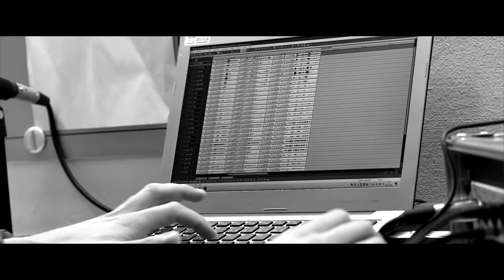Impressionen-Trailer »IL TRIONFO.HER TEMPLE«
»IL TRIONFO.HER TEMPLE« ist ein visuelles Album inspiriert von Händels Oratorium »Il trionfo del Tempo e del Disinganno«
Musik von Georg Friedrich Händel & Text von Benedetto Pamphili

Das Team um den Theatermacher Krystian Lada erschafft mit dem visuellen Album »IL TRIONFO.HER TEMPLE« eine zeitgenössische Auseinandersetzung über die dialektische Dynamik zwischen Schönheit, Vergnügen, Zeit und Erkenntnis. Die acht Videofolgen des visuellen Albums werden zwischen dem 18. Januar und dem 8. März 2022 wöchentlich jeweils dienstags um 18 Uhr veröffentlicht – die Website steht in Kürze zur Verfügung.
Die rein konzertante Aufführung von »Il trionfo del Tempo e del Disinganno« am Nationaltheater Mannheim wird von dieser digitalen Auseinandersetzung mit Händels Frühwerk künstlerisch auf der oben genannten Website begleitet. Musikalische Grundlage der Albumfolgen sind Audioaufnahmen, die gemeinsam mit Bernhard Forck, dem Nationaltheater-Orchester und dem Ensemble von »Il trionfo del Tempo e del Disinganno« im Januar 2022 in Mannheim entstanden sind.

Ab dem 8. März 2022, dem internationalen Frauentag, sind alle acht Videos als Gesamtschau auf der internationalen Streaming-Plattform OperaVision zu erleben.

Musikalische Leitung: Bernhard Forck
Konzept und Regie: Krystian Lada
Set: Anna-Sofia Kirsch
Kostüme: Bente Rolandsdotter
Kamera: Sebastiaan Beysen
Post-Produktion: Patrycja Płanik
Tonmeister: Lennard Schubert
Dramaturgie: Cordula Demattio

Bellezza: Amelia Scicolone
Piacere: Shachar Lavi
Disinganno: Benno Schachtner
Tempo: Christopher Diffey
Maria Magdalena: Simone Becherer
Mit dem Nationaltheater-Orchester

Vorstellungstermine zum Stück »Il trionfo del Tempo e del Disinganno« finden Sie